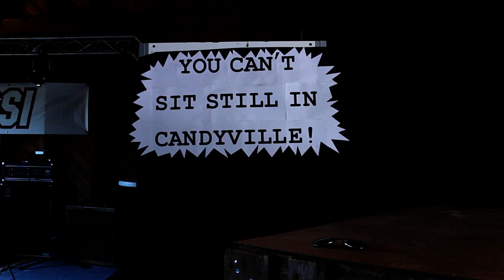Trick Bag @Barn Party 1-Candyville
@Pub Pikkupässin lato
Muusikot:
laulu-Tommy Moberg , kitara-Tomi Leino, laulu ja kontrabasso-Lars Näsman, rummut-Mikko Peltola ,piano-Fredrik von Werder, huuliharppu-Steve Weston
Kuvaus & Ääni:
Otto Rissanen & Kyösti Grefve
Eritysikiitokset:
Sakke Kuusela, Mikko Rautala ja Leena Grefve